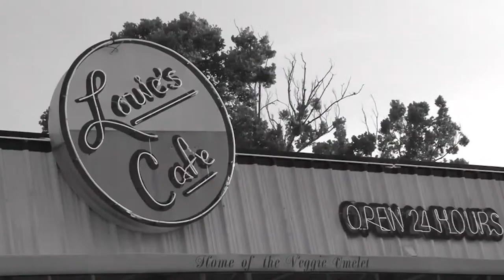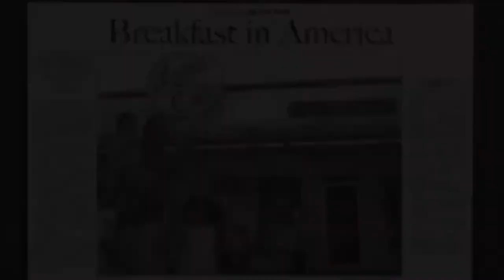The Bayou Breakdown | 4.8.24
Tonight on The Bayou Breakdown, Madelyn Frentress and Jaida Farris take you through a chaotic week in LSU Sports, along with the results of the Student Government Election. We are LIVE!